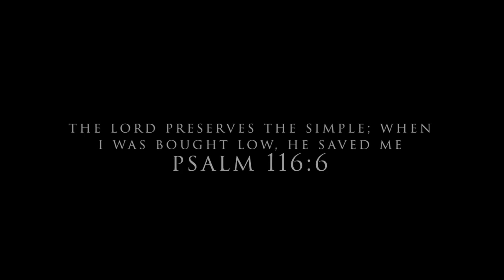Zara Fall/Winter Try On Haul | Curvy Ladies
So today's video is a Zara try on haul for my curvy girls. So if you love simple, neutral tones, rich auntie looking vibes then keep on watching.

Stalk me on the socials!